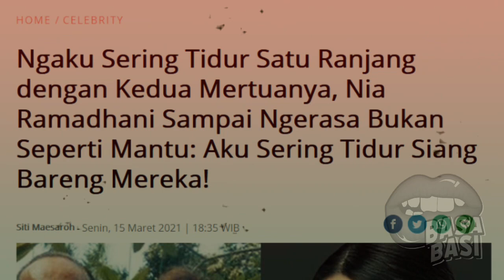gosip artis hari ini ~GEGER!! KEPERGOK TIDUR SATU R4NJ4NG DGN MERTUANYA, BEGINI ALASAN NIA RAMADHANI